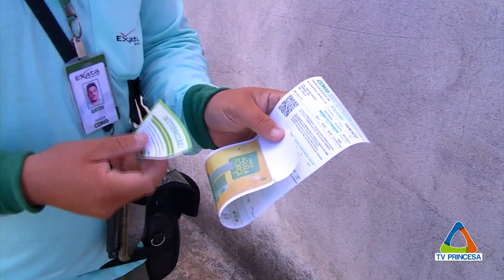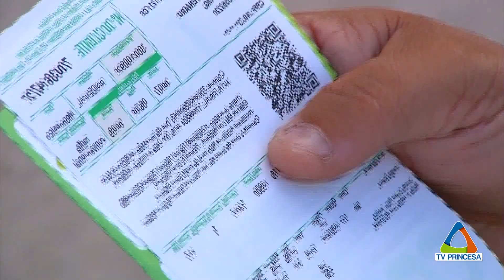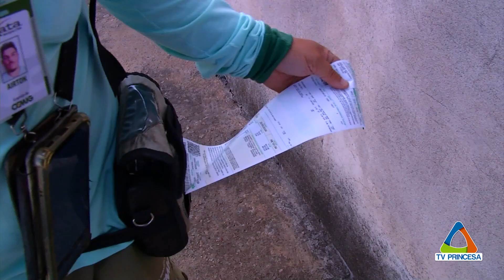(JC 08/08/24) AS DIFICULDADES DO LEITURISTA DA CEMIG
A Companhia Energética de Minas Gerais realiza um acompanhamento presencial do fornecimento de energia elétrica em todos os imóveis da zona urbana.